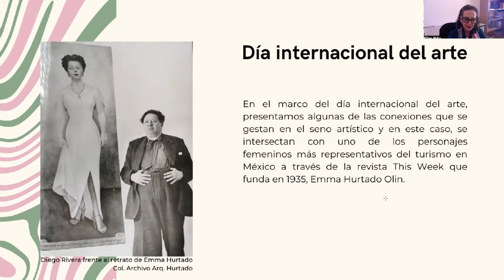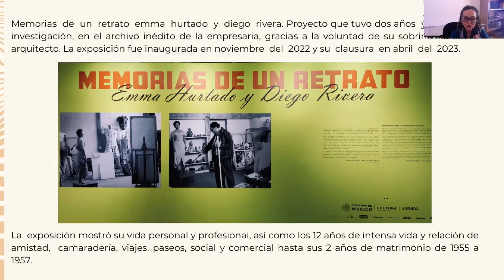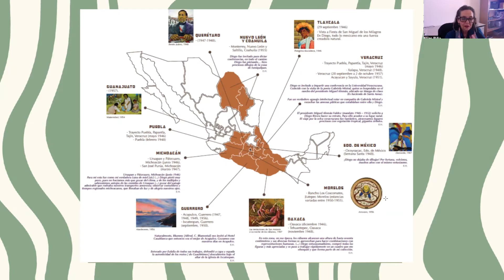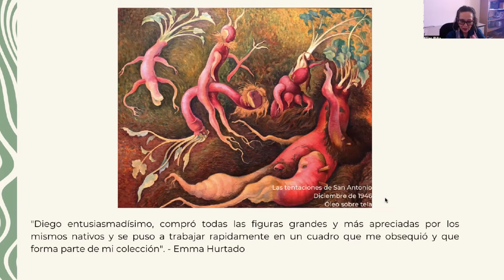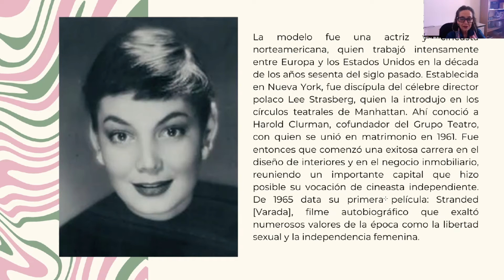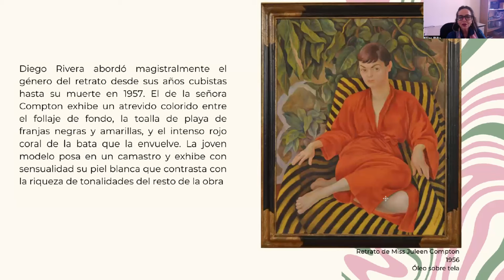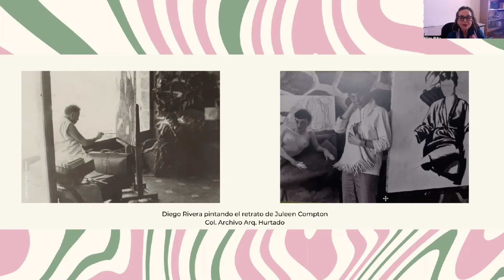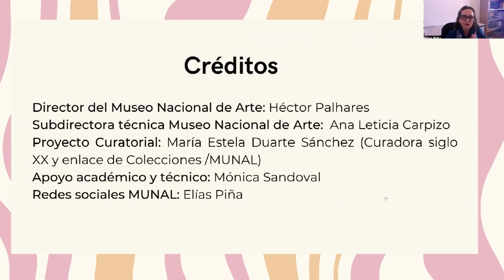Conexiones artísticas: Diego Rivera, Emma Hurtado y Juleen Compton - Tely Duarte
“Conexiones artísticas: Diego Rivera, Emma Hurtado y Juleen Compton”
Con: María Estela Duarte, curadora del Munal.

Cápsula en el marco del DíaMundialDelArte 2023.